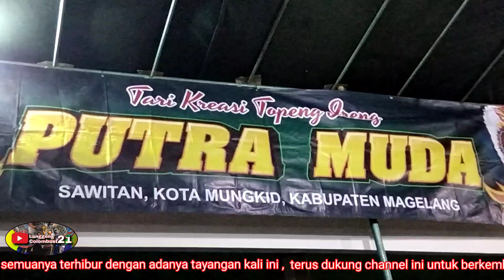ANNIVERSARY 5th Satria muda - topeng ireng putra muda sawitan Live perfom krincing